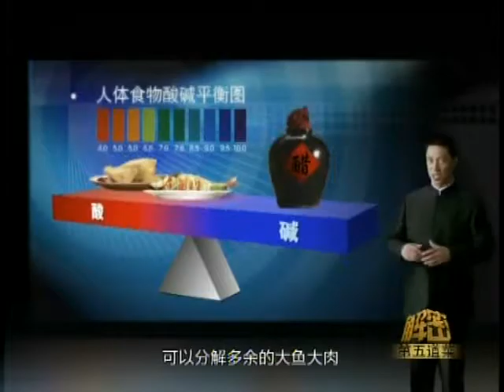锵锵三人行20130108 弃婴收留抚养 制度建设大于慈善